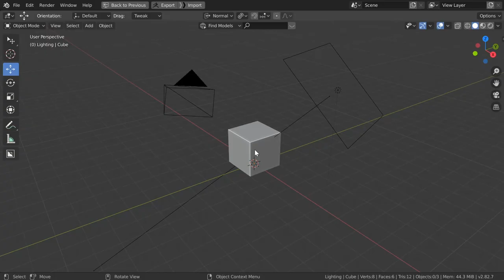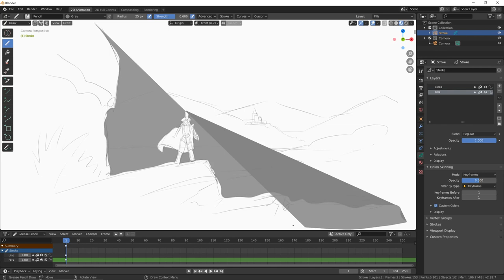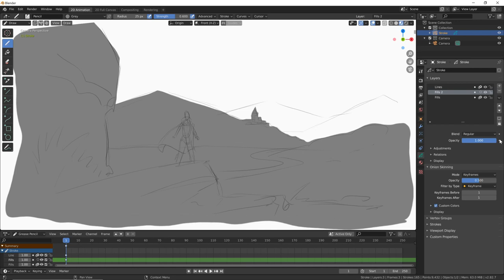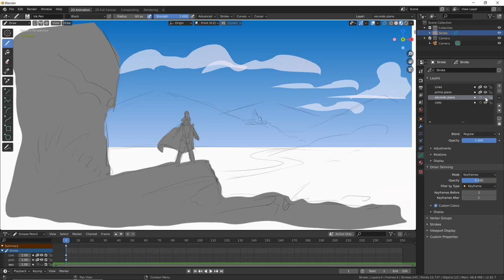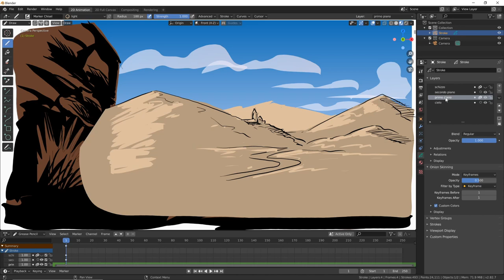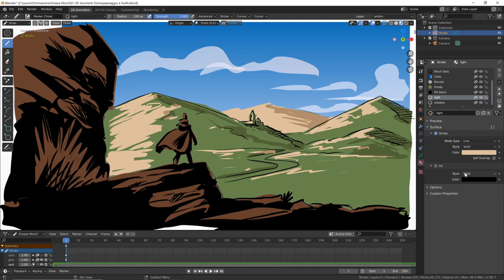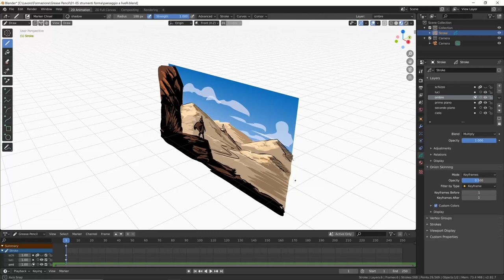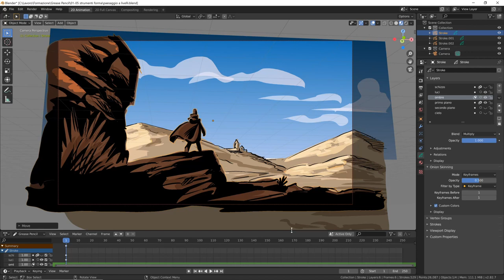Corso Grease Pencil - 01.06 - I Layer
Modulo 01:
Lezione 01.06:
Dividere il proprio disegno in layer ci permette di isolare degli elementi, per gestirne la sovrapposizione, o per mescolarne i colori in modo diverso, così da ottenere luci ed ombre, o per isolare alcuni elementi che poi vorremo animare.